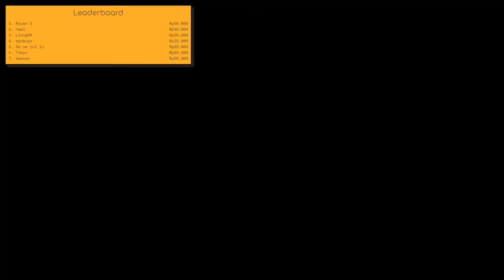🔴 LIVE Valo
Gaming gear:
Keyboard:Dukcy One Two Mini
Mouse:G304
Mousepad:HyperX Fury S (Medium)